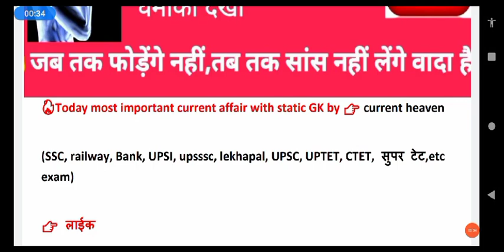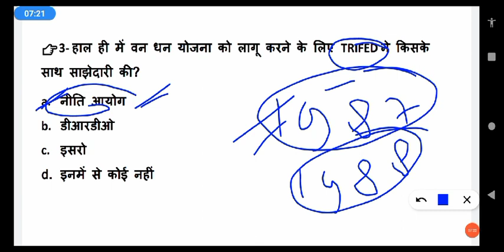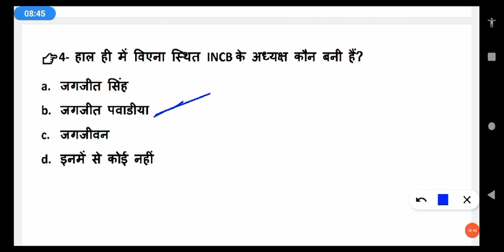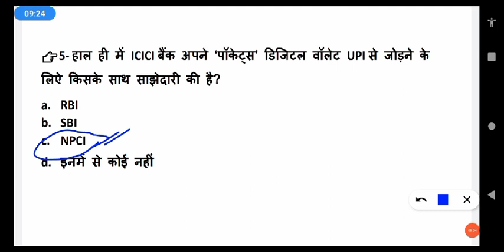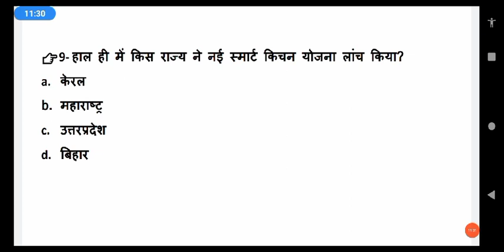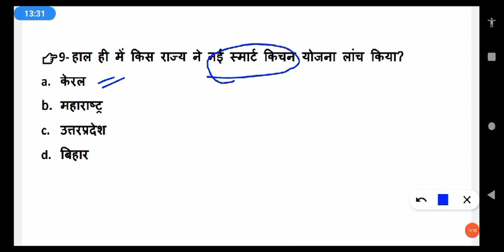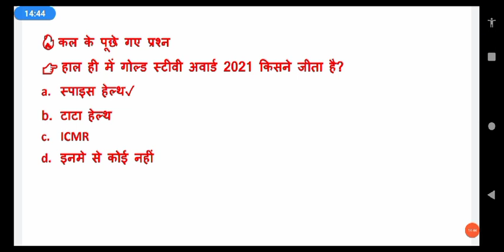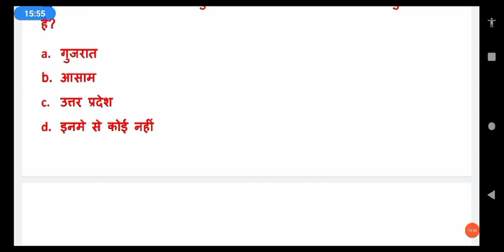👉30 मई 2021//NEXT DOZE//morning current affair show// फैक्ट - at 7AM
30 मई 2021 current affairs show